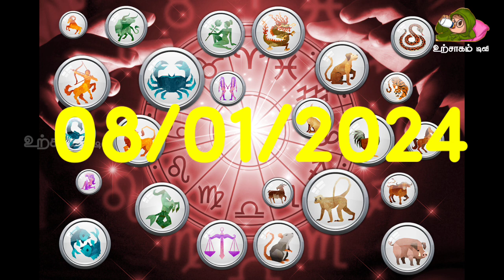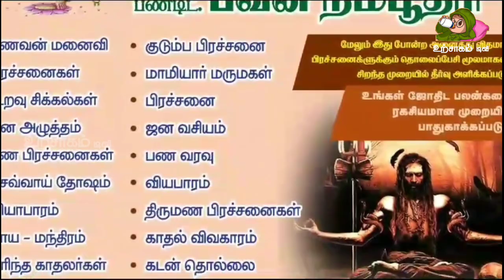08/01/2024 இன்று அதிர்ஷ்டத்தை பெற போகும் 4 ராசிக்காரர்கள் ஜோதிடரின் அசத்தலான கணிப்பு !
08/01/2024 இன்று அதிர்ஷ்டத்தை பெற போகும் 4 ராசிக்காரர்கள் ஜோதிடரின் அசத்தலான கணிப்பு !